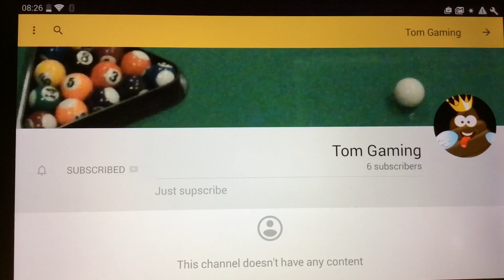We can do this!!